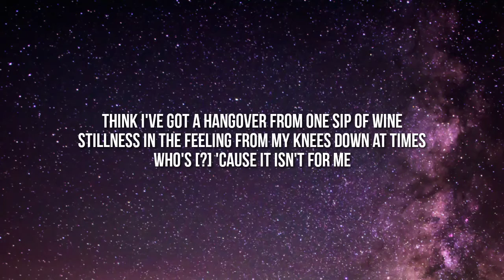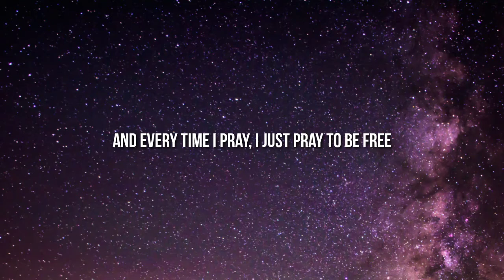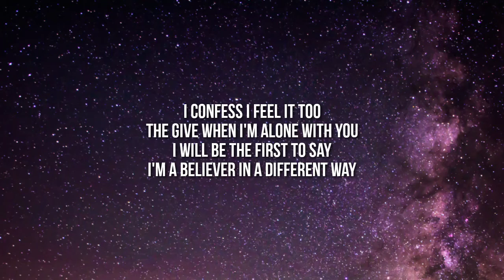Ladyhawke & Broods - Guilty Love (Lyrics)